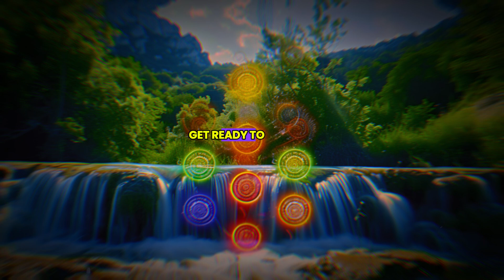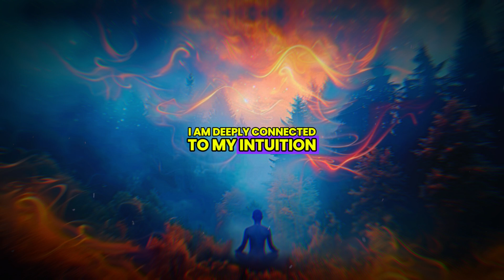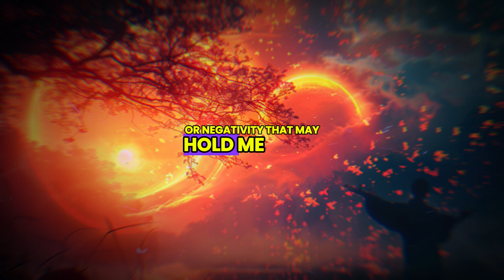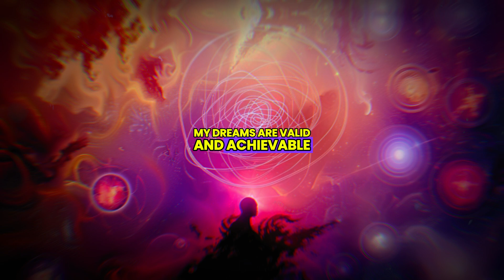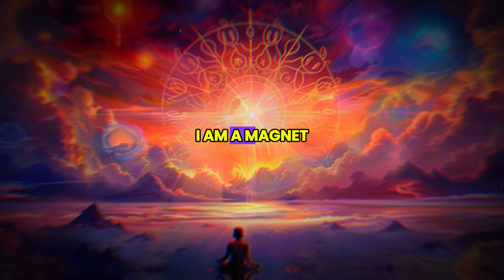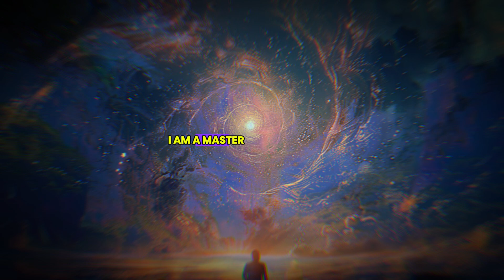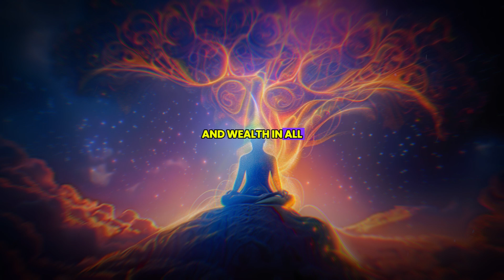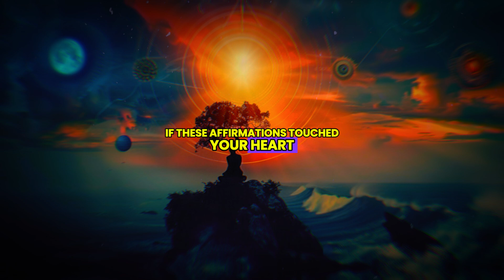Louise Hay : Pure and Powerful Positive Affirmations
Unlock the transformative power of self-love and personal growth with "Louise Hay: The Ultimate Positive Affirmations for Self-Love and Growth." In this uplifting video, we delve into the pure and powerful positive affirmations inspired by the legendary Louise Hay, a pioneer in the field of self-help and personal empowerment.

Discover how these affirmations can reshape your mindset, boost your self-esteem, and encourage a deeper connection with yourself. Whether you're looking to overcome negative self-talk, embrace your true worth, or cultivate a more positive outlook on life, this video offers a heartfelt collection of affirmations designed to inspire and uplift.

Join us on this journey of self-discovery as we explore:
- The significance of positive affirmations in fostering self-love.
- Practical tips on incorporating these affirmations into your daily routine.
- Real-life examples of how affirmations can lead to profound personal growth.

Take a step towards a more loving and fulfilling life today.